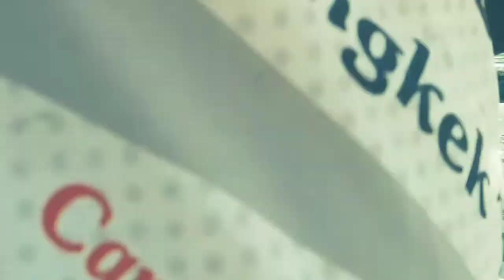Strike liar jeng Riri vs Mama GT BESAR#M,ANCING IKAN BESAR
Assalamualikum wr.wb
Jumpa lagi.
Channel strike liar anak laut
krui salah satu perairan lautan dalam ekstrem  spot memancing idaman para pemancing dengan target ikan besar.sensasi tarikan yellow Fin tuna salah satu predator laut dalam yang mempunyai kekuatan yang cukup besar,ikan ini mempunyai bobot puluhan bahkan ratusan kilo
Ikan yellowfin tuna ekosistem laut dalam dan mempunyai daya jelajah yang jauh,habitat lautan dalam ini sangat menyukai ikan ikan pelagis dan selalu di cari oleh para mancing mania
metal jigg dengan ukuran 100 gr menjadi alat memancing yang jitu untuk menarik ikan besar yang satu ini.yellow fin tuna tidak berhenti memakan umpan kami
mencapai habitat gempylidae, caranya begini; satu kita harus mengetahui dimana letak tubiran dan kemana arus laut mengarah. Kemudian umpan diturunkan sejauh sekitar 100 meter hingga terasa membentur karang.
Biarkan umpan terbawa arus melewati kedalaman 100 meter pertama dan tibalah umpan di sarang ikan yellowfin tuna. Ketika umpan melayang pada kedalaman 200 meter, di sini naluri digunakan.
Kita harus pintar-pintar meraba dan mengarahkan agar umpan masuk ke sebuah lubang (semacam gua) habitat gempylidae.
Ini benar-benar memakan waktu dan fikiran kami. Tanpa melihat, hanya bisa mengira. Benar-benar tidak mudah namun harus terus dicoba. Umpan dimakan atau hanyut terbawa arus hampir tak ada bedanya.
Kepekaan pemancing benar-benar diuji lewat kesensitifan senar pancing. Sebagai predator, punya karakteristik makan yang ganas.  langsung menyambar seperti predator lainnya
Pemancing yang merasakan pergerakan umpan tadi harus menunggu momen beberapa saat hingga umpan benar-benar disambar.
Ikan jenis ini punya karakteristik perlawanan pertama kuat sekali pada saat menyambar umpan, berhenti kemudian hingga kembali bertarung ketika ia mendekati permukaan karena terganggu semburat cahaya yang menusuk kelopak matanya.
Merasakan sensasi tarikan predator-predator laut dalam merupakan pengalaman mengesankan. laut krui. Tempat penuh petualangan, mendebarkan juga bahaya. Jika menurut apa yang sudah dijelaskan di atas, menurut saya ini adalah extreme fishing sebenarnya
channel ini tentang dunia dalam pemancingan seperti informasi memancing perangkap mancing tempat  mancing spot mancing teknik mancing video memancing video mancing trik mancing umpan mancing mancing ikan besar besar di lautan dalam seperti mancing i ikan ikan besar predator ganas bisa di taklukan oleh para pemancing lautan dalam tempat yang tepat untuk mancing ikan besar besar ikan yang besar di dalam lautan luas spot yang paling diminati oleh para pemancing ikan predator ikan laut.memancing
ikan bersama teman teman adalah momen keseruan para angler mania mancing ikan besar di laut indonesia memang tidak ada dua nya dan hiburan mancing asli mancing asli keren pada saat ikan monster naik kepermukan sebab menangkap ikan di lautan dalam tidak mudah di lakukan ikan yang di pancing pun beraneka ragam ikan di tengah lautan dalam akan semakin ganas di waktu tertentu kapan waktu yang tepat untuk mancing ikan ikan besar tengah malam sore hari kadang terbit nya matahari pagi ikan ikan besar di tangkap pada saat itu mancing laut dalam di indonesia adalah spot paling di cari seperti selat bali krui lampung dan berbagai lokasi spot mancing di seluruh dunia nikmati konten konten mancing di channel ini ada keseruan bahkan kesedihan di sebabkan boncos saat mancing kangen bau amis saat pancing dimakan ikan ikan besar saat ikan predator makan umpan metaljigg grandong dan berbagai macam teknik mancing seperti teknik handline popping teknik jigging dan suara reel pancing di betot ikan besar laut dalam mancing ikan emang perlu kesabaran dan ketenangan karna menaklukan ikan besar tidak lah mudah yg belum terbiasa tentu akan panik dan gemetar menghadapi ikan besar laut dalam bagi yg belum terbiasa agar meminta pendampingan pada saat mancing ikan besar lautan dalam dan bisa terjadi kecanduan mancing kalau itu di lakukan,hiburan mancing tidak mahal dan tidak juga murah apalagi spot nya ikan laut dalam terbesar tentu sangat sulit bila kita tidak berpengalaman
mohon dukungan like coment and share terima kasih
mata pancing
mancing liar
mancing cantik
ikan ikan besar
ikan predator
ikan ganas
mata pancing
ikan monster
dunia mancing
untuk kemajuan link youtube STRIKE LIAR ANAK LAUT DAN MEMANCING IKAN BESAR DAN MEMANCING DI PERAIRAN LAUT DALAM kedepan nya mohon SUBCRIBE pencet lonceng like koment and share link ini ke media sosial lain nya agar anda bisa menyaksikan seputar dunia memancing di lautan dalam agar anda paham cara memancing dan tidak  ZONK atau boncos dalam memancing.